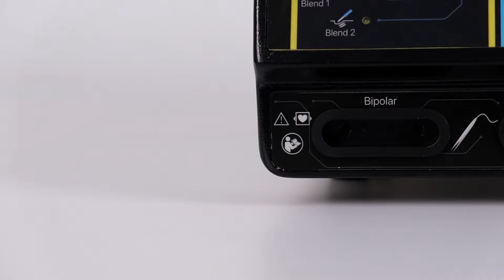Ysenmedical medical Multifunctional electrosurgical generator